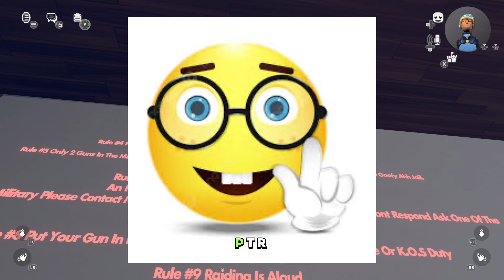Episode 33: Owner Gives Me General Of Military And Ranks Raid Group | Rec Room Trolling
Rec Room - Trolling Racist People, Offensive Toxic Kids, and Funny Moments (LOUD WARNING!!!)

READ: We do not Support Hate Speech on this channel anything said in this video is jokes and satire its all for the laughs and gags, thank you.

how to visit a custom room in rec room,

inukedyou,
inuk you,
inuk you rec room